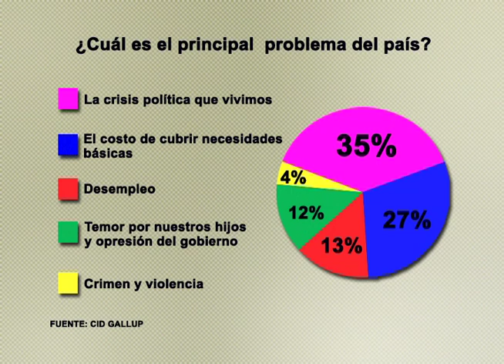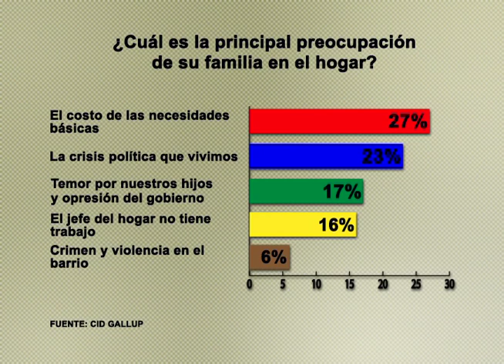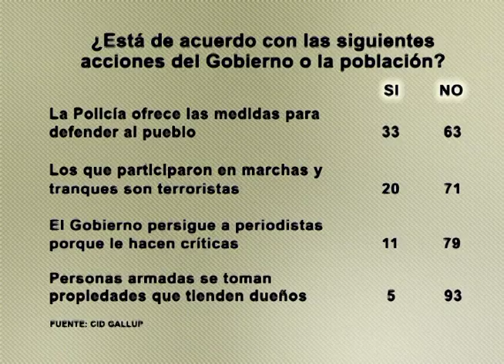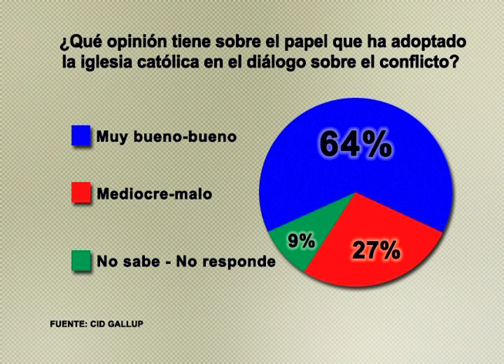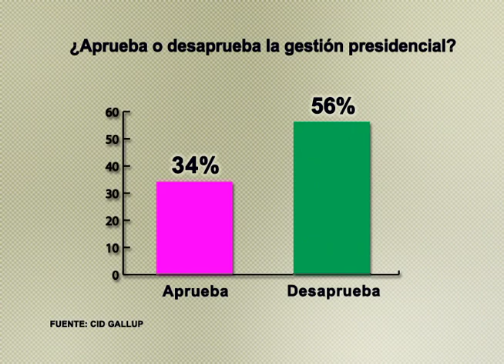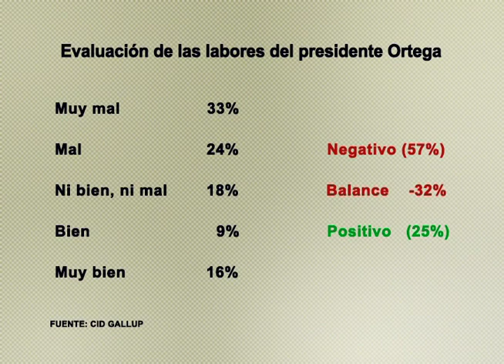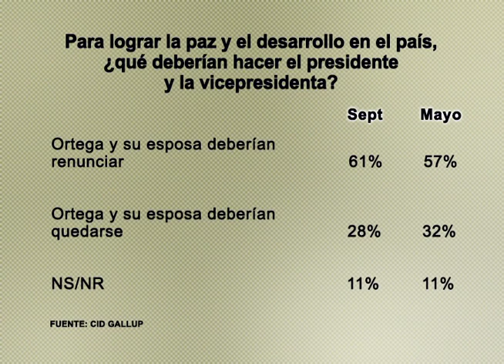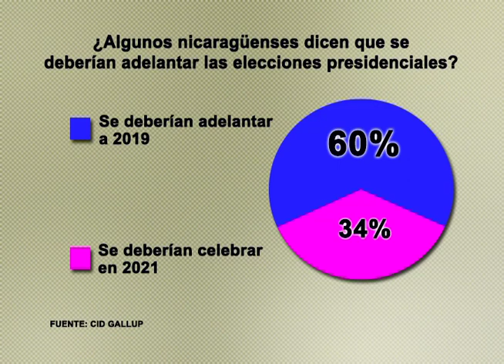Cid Gallup: 61% de nicaragüenses exigen la renuncia de Daniel Ortega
La última encuesta de la firma CID Gallup, realizada entre el 6 y el 18 de septiembre revela que el porcentaje de personas que exigen la renuncia del presidente Daniel Ortega y la vicepresidenta Rosario Murillo, aumentó del 57% en mayo al 61% en septiembre.